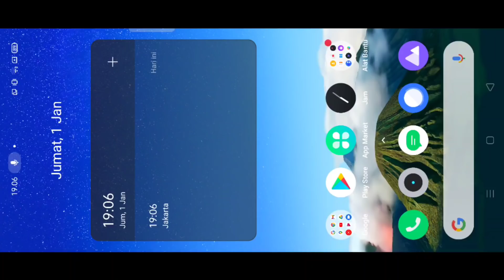CARA DAPATKAN SKIN STARLIGHT BENEDETTA PERMANEN SECARA GRATIS DARI EVENT MOBILE LEGENDS TERBARU 2021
(Bantu donasi bisa dengan via OVO, Dana, GoPay)

SYARAT MASUK CUSTOM ROOM :
3. Follow Instagram admin CENGCENG GAMING firdaus_a_a
5. Follow akun mobile legends admin firdaus.a.a
6. Setelah follow akun mobile legends nya admin silahkan chat sehabis match selesai
7. Password saat chat akun mobile legends admin "custom room CENGCENG GAMING"
8. Saat chat tidak menggunakan password tidak akan admin tanggapin
9. Setelah terpilih sebagai peserta custom room admin ucapakan selamat karena hasil pertandingan custom room akan admin upload di channel YouTube CENGCENG GAMING dan sobat shuriken bisa melihat akun sobat shuriken masuk di YouTube CENGCENG GAMING
10. Pemenang tantangan dari admin akan berkesempatan mendapatkan hadiah diamond langsung dari admin CENGCENG GAMING
11. Selamat mencoba semoga beruntung sobat shuriken, semangat . . . ! ! !
12. Salam . . . Shuriken . . . ! ! !

Berikan dukungan dengan cara berikut :
1. Like
2. Comment
3. Share

cengceng gaming mobile legend